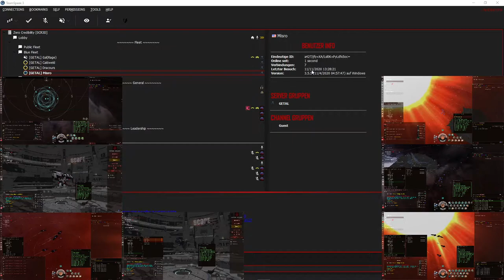How to roll 3,000,000 mass wormholes Eve Online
a short video of me rolling a 3,000,000 mass wormhole you need 5 battleships with rolling fits and 2 cruisers with rolling fits all battleships go prop mod on and then you check for mass and you send 1 cruiser at a time till you see that the mass has halfed.